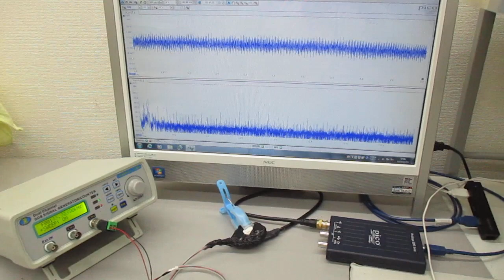超音波の相互作用を解析・評価する技術 Ultrasonic-labo